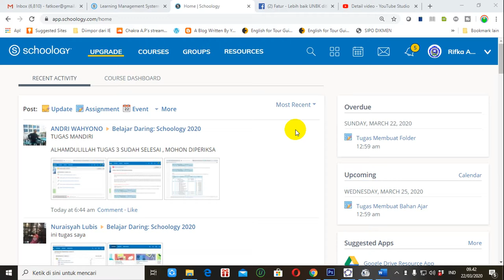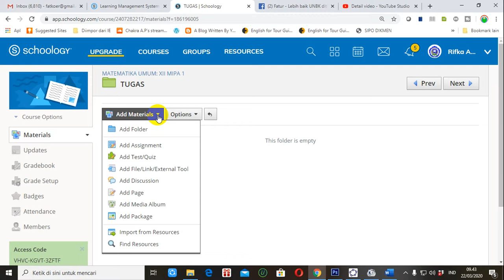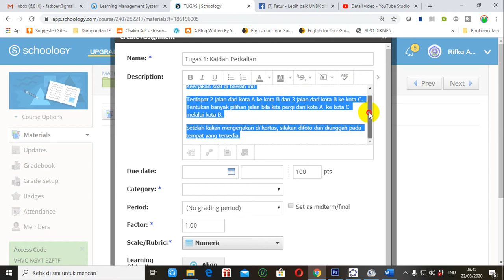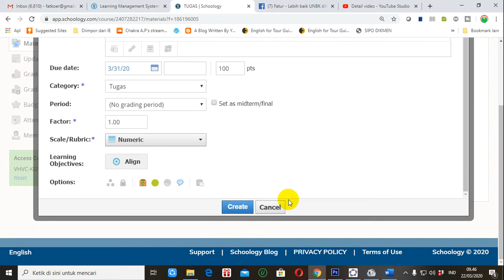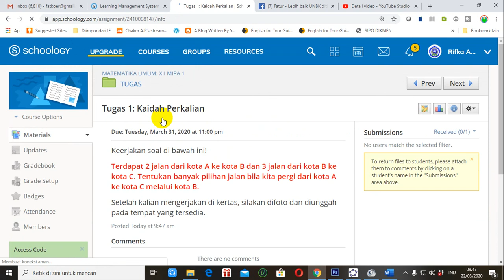Memberikan Tugas Kelas Digital Schoology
Video tutorial tentang Memberikan Tugas Kelas Digital (LMS) Schoology.